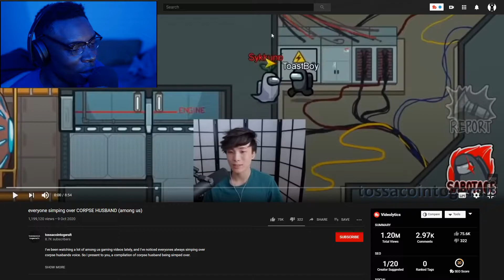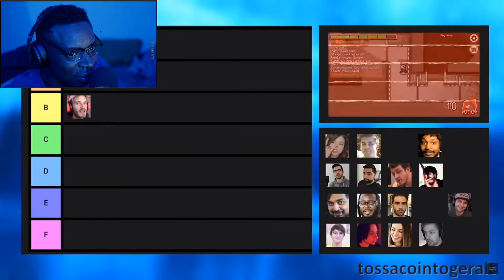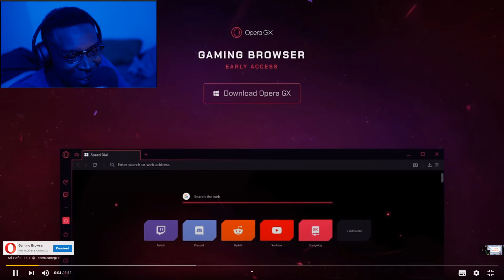THE SAID MY VOICE IS SIMILAR TO CORPSE HUSBAND VOICE BUT I CANT SPEAK ENGLISH